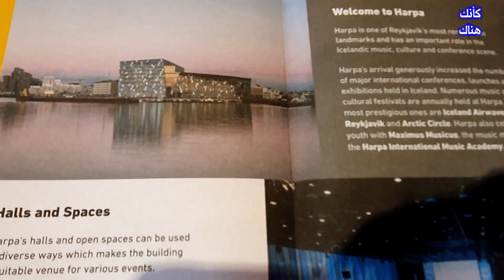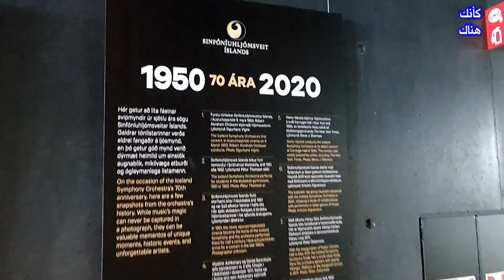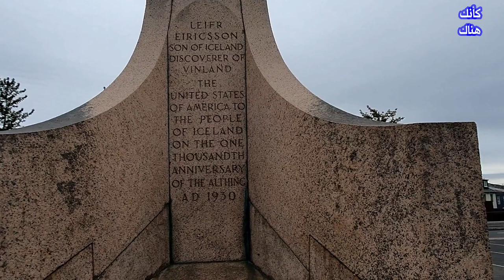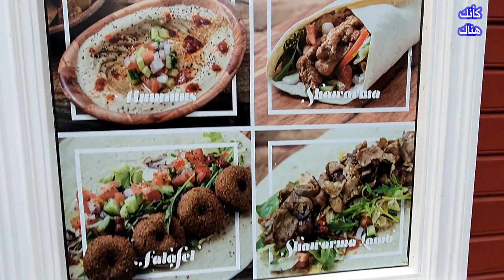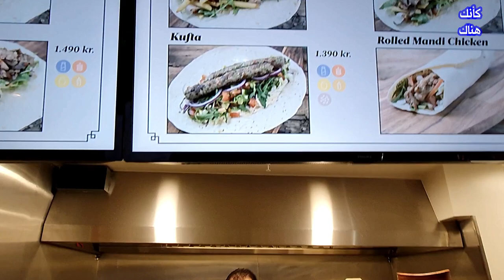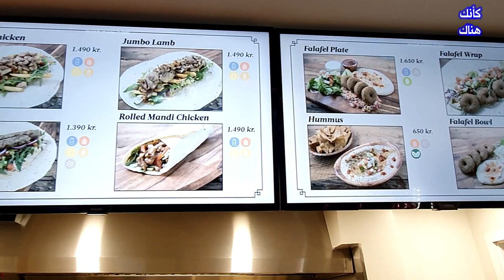304.ريكيافيك – أيسلندا ٤ – كنيسة هاليريمسكيركيا و مكتشف أمريكا الأصلي..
نستكمل بهذه الجلقة استكشاف أهم معالم مدينة ريكيافيك عاصمة أيسلندا ..
فلماذا سمي شارع قوس قزح بهذا الاسم الجميل ؟
و نزور قاعة هاربا للمؤتمرات و الحفلات الموسيقية ..
فلماذا لم يبني مركز التجارة العالمي بالمدينة  ، و بني مكانه هذه القاعة الضخمة ؟
ثم نتنزه بكورنيش المدينة و نتعرف على ظاهرة الشفق الشمالي الأورورا .
و تجربة ساندويتش بمطعم أفضل مطعم بالمدينة ..
و نزور المركز الوطني للتراث الثقافي
و أجمل ما في المدينة و ضخم بناء في أيسلندا ..
كنيسة هاليريمسكيركيا ..
و قصة ليفر اريكسون صاحب النصب التذكاري ..
و المفاجأة التي لا يعرفها الكثير  ..
من هو مكتشف أمريكا الأول و قبل 500 عام من اكتشاف كريستوفر كولومبوس لها ؟؟
و كيف يمكن أن تبيع الهوا في زجاجات في أيسلندا ؟؟
كل هذا و اكثر بالحلقة الرابعة من زيارة دولة الثلج و النار .. أيسلندا  ..
اكتبلي بالتعليقات رأيك بالحلقة ..
و هل أحسست فعلا ..
كأنك كنت معى .. كأنك هناك ..